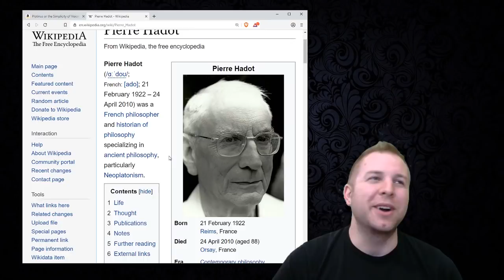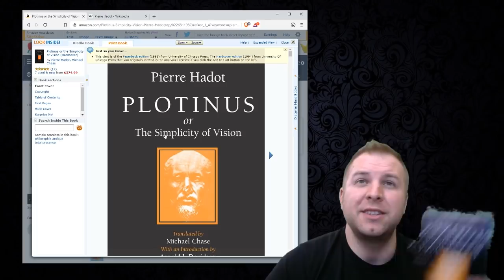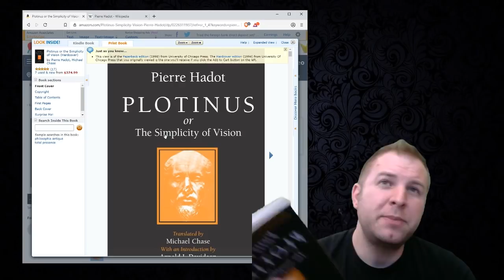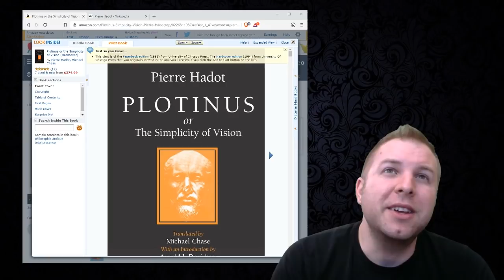EP258 Plotinus and the Platonic Ascent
God is Open book series:
Two Books on Open Theism: Divine Nescience of Future Contingencies a Necessity / The Foreknowledge of God AND Cognate Themes IN Theology and Philosophy In this episode we review Pierre Hadot's Plotinus and the Simplicity of Vision.

God is Open book